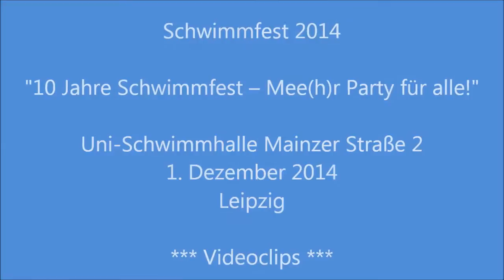SPORTAKUS-Schwimmfest 2014 | Wilde Springer in Leipzig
Am 1. Dezember stieg die 10. Auflage des Schwimmfestes in der Leipziger Uni-Schwimmhalle.

Motto: "10 Jahre Schwimmfest - Mee(h)r Party für alle!"

Eines der Programmhighlights war der Auftritt der "Wilden Springer"!